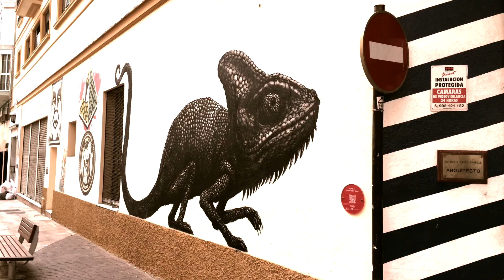SOHO Malaga Streetart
SOHO Málaga Streetart